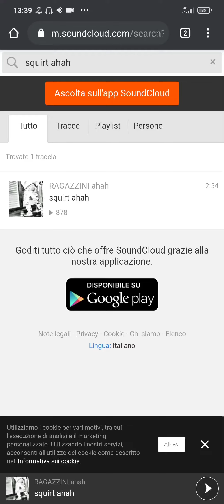Simone Panetti - squirt ahah (feat. Testacoda & Homyatol)